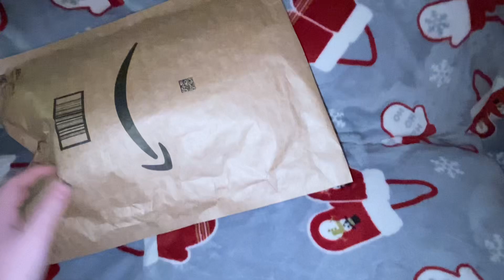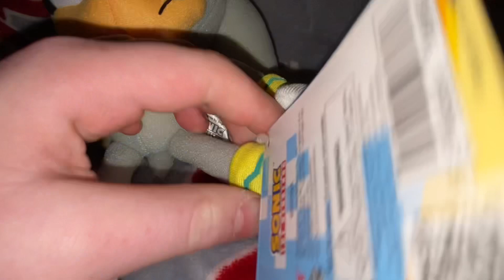GEE SLIVER SONIC PLUSH REVIEW | SPP